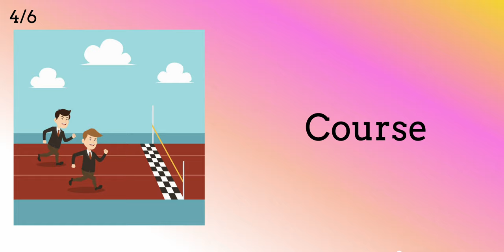Lets learn some Physical Games in French with Baby - Learning French by Learn French with Nila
Hello my dear friends.Today, We are going to learn some Physical Games in French with Rach the Baby.Let start.